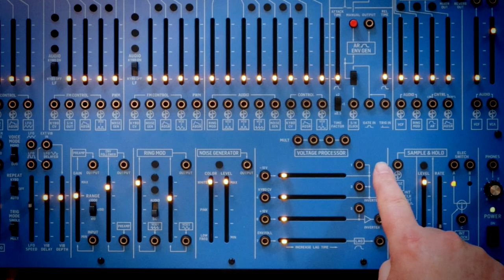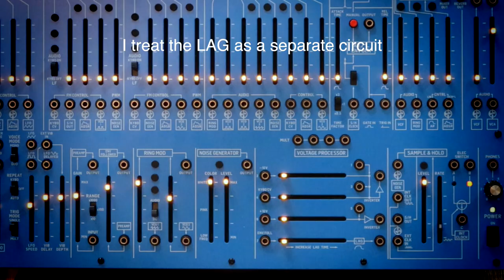Behringer 2600 Voltage Processor: Tutorial and Demo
The Voltage Processor is probably the oddest module on this synth, and most difficult to get your head around.

If you're in the market for a new synth check out Perfect Circuit - I might get a bung :)

synth on left on loan from -- check out his plugins

For some more in depth tutorials specifically on the 2600 and loads more on others :)...

0:00 Intro
1:13 Multiple
2:53 Inverters and voltage mixer
11:33 CV Mixer
13:10 Audio Mixer
14:28 Lag Processor